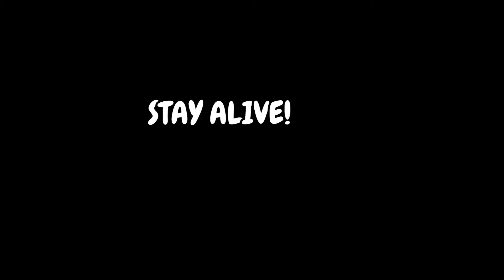Party Panic_Board Game Fun